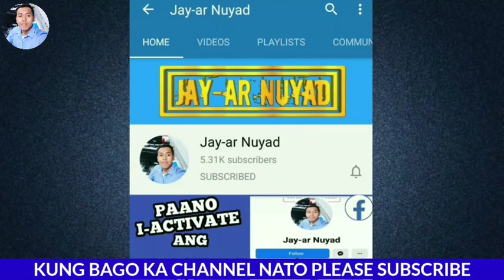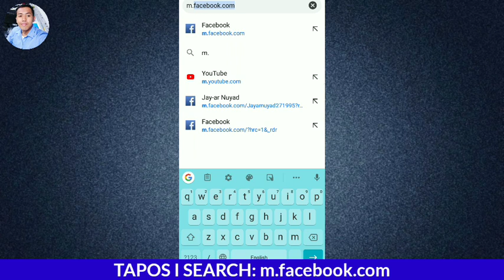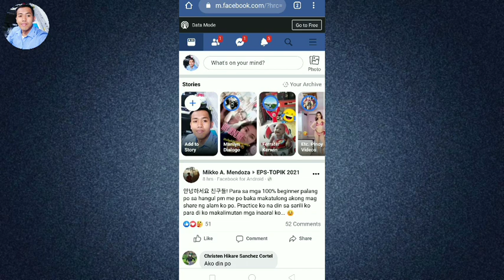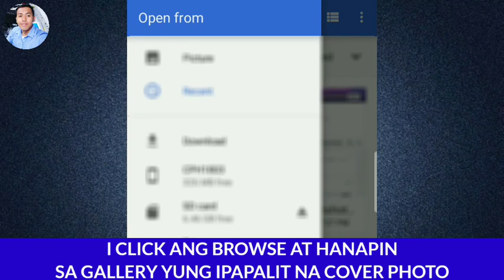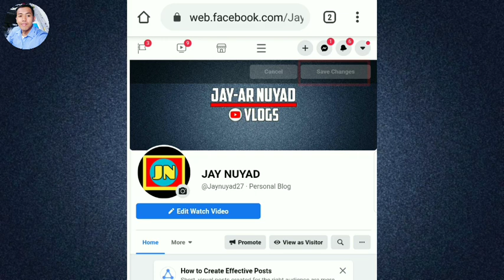Paano Mag Change ng Cover Photo sa Facebook Page Account | gamit ang cellphone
Hi guys sa video nato ituturo ko sainyo kung Paano Mag Change ng Facebook Page Account gamit ang cellphone

👇 Just Comment your Thoughts Suggestions and Ideas 😉

Paano Palitan yung cover photo sa facebook page
Paano palitan ang background Photo sa Facebook Page
Paano mag Change ng cover photo sa facebook page account
Paano mag Change ng cover photo sa facebook
How to change facebook page cover photo
Facebook page cover photo
Facebook page Tutorials

Jamill
Breatherhoods
John enguero
Cong tv
Clark tv
Isportzone
Jayzone tv
Bmtv
Sports tv
W gameplay
Sports desk media
Chad tv
Jessica soho
Raffytulfo
zeinab harake
Willie Revillame
Tutoktowin
Wowowin
Fliptop